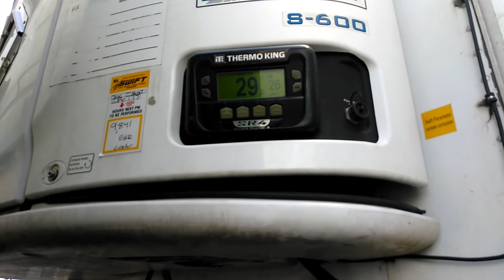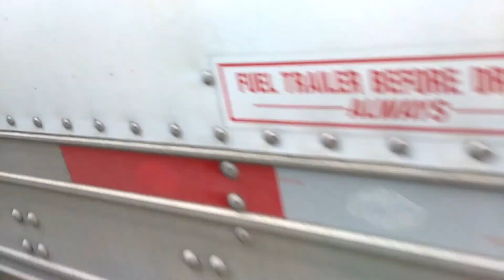The life of a trucker EP.1 -colorado to Illinois